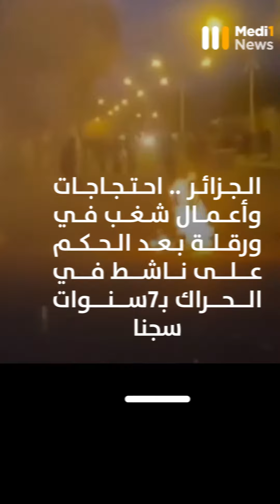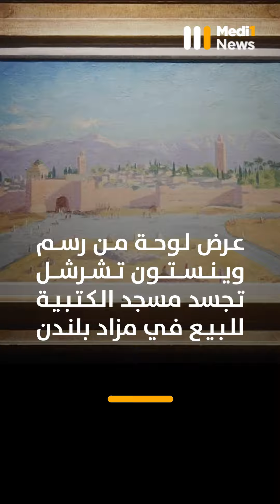ملخص إخباري لآخر المستجدات ..الإثنين 01 مارس 2021